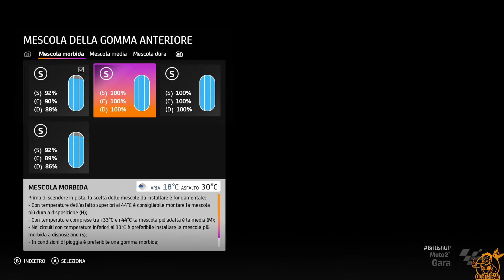SI FOMENTANO | MotoGP 20 - Gameplay ITA - Carriera Manageriale #33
Negli ultimi giri si soffre il ritmo avversario